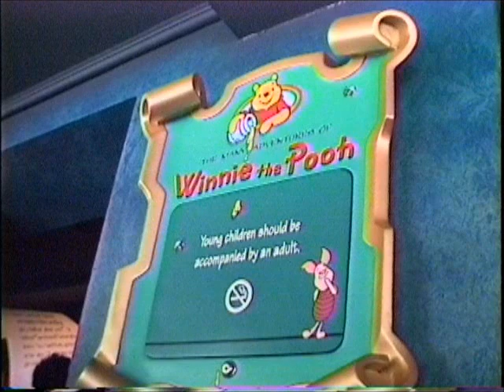31カリブ海の旅5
下船してディズニーワールドへ